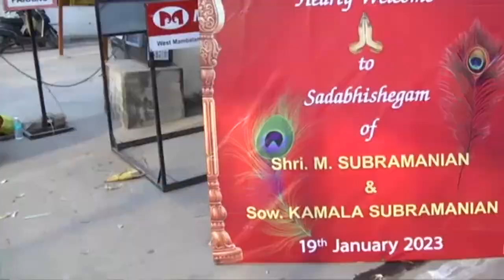Sadabhishegam Function Highlights - 19th Jan 2023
A little insight about this function:-

As my husband turned 80, this marked a glorious milestone for all of us.

When a person completes his or her 80th year, Sadabhishegam is performed. This is celebrated as big as a wedding in family involving all the near and dear ones. Often it is done seven to eight months after turning 80. Like the 70th celebrations, this is also performed to add more years to the couple’s life, health, and strength.

Sadabhishegam also marks a milestone in a person’s life since the person has seen 1000 full moons by this time, since his birth. More than that, the couple are considered blessed on a journey that now has three generations in the family.

It is an Occassion involving entire family, all the relatives and friends besides even total strangers walking in, when they hear a Sadabhishegam is being celebrated, to fall at the feet of the elders and seek their blessings.

Thanks for all the wishes and elderly blessings. We have been blessed with a lot of love from everyone 🙏🏻

Video and photography by Geetanjali Videos, Chennai
Credits:
Album Song : Kalyanam 2.0
Artists: Flute Navin, Keerthana
Album: Kalyana Samayal Saadham